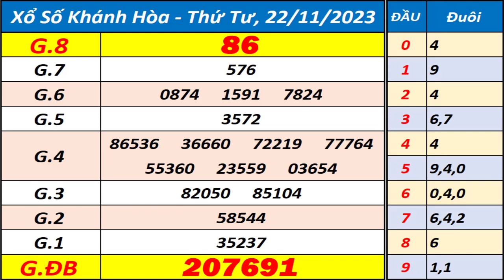Xổ số Khánh Hòa ngày 22 tháng 11 - XSKH - KQXSKH - SXKH - Xổ số kiến thiết Khánh Hòa hôm nay